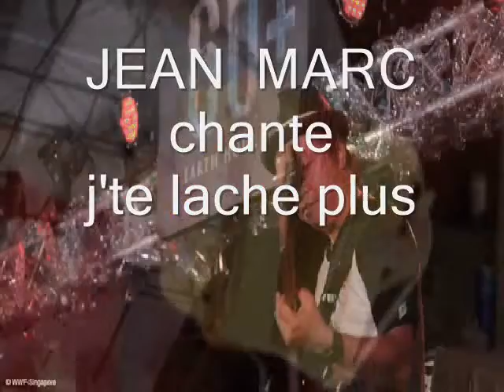JEAN MARC chante J'te lache plus - Cover